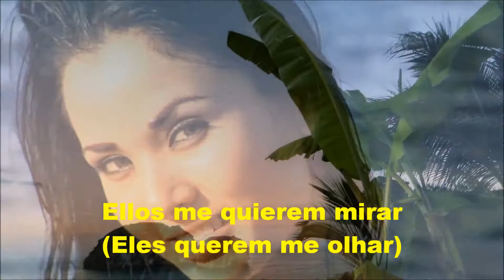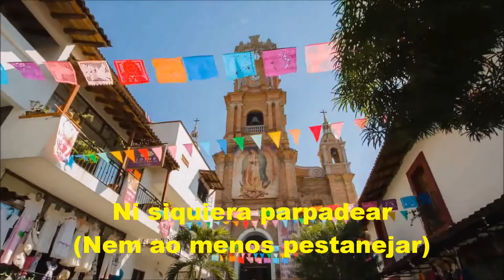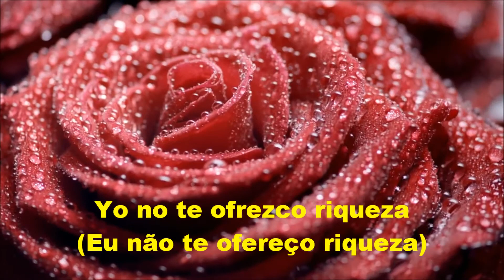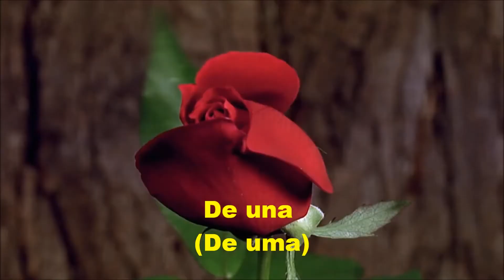MALAGUEÑA com MARIO BAEZ, edição MOACIR SILVEIRA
Elpidio Ramirez e Pedro Galindo são os autores desta que é uma das mais belas páginas da música internacional. Elpidio Ramíres Burgos, mais conhecido por "o velho Elpídio", nasceu em Jojocapan, Veracruz, no dia 04 de março de 1882 e faleceu em 14 de julho de 1960. Ele foi um violinista, compositor, arranjador e revolucionário mexicano. É considerado um precursor do gênero musical conhecido como huapango. Pedro Galindo Galarza (16/08/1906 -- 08/10/1989) é também um compositor mexicano, nascido na Cidade do México e autor de músicas rancheras e boleros. Foi criador em coautoria com Elpídio Ramírez da canção "La Malagueña" e também sócio fundador da Sociedade de Autores e Compositores do México. Esta canção foi incluída na trilha do filme "Kill Bill" de Quentin Tarantino. Reveja agora mais este grande sucesso na voz do cantor paraguaio Mario Baez, com acompanhamento do consagrado músico Waldir Soares (harpa), produção musical de Mário Henrique e gravação do Estúdio Melodia de Uberaba:

LA MALAGUEÑA

             De: Elpídio Ramirez e Pedro Galindo

Que bonitos ojos tienes
(Que bonitos olhos você tens)

Debajo de esas dos cejas
(Debaixo dessas sobrancelhas)

(Debaixo dessas sobrancelhas)

Ellos me quieren mirar
(Eles querem me olhar)

Pero si tu no los dejas
(Mas se você não os deixa)

Ni siquiera parpadear.
(Nem ao menos pestanejar)

Malaguena salerosa
(Malaguenha graciosa)

Eres linda y hechicera,
(És linda e feiticeira)

Como el candor de una rosa.
(Como encanto de uma rosa)

Si por pobre me desprecias
(Se por pobre  me desprezas)

Yo te concedo razon
(Eu te dou razão)

Yo no te ofrezco riquezas
(Não te ofereço riquezas)

Te ofrezco mi corazon
(Te ofereço meu coração)

A cambio de mi pobreza.
(Em troca de minha pobreza)

Malaguena salerosa
(Malaguenha graciosa)

Besar tus labios quisiera
(Queria beijar teus lábios)

Malaguena salerosa
(Malaguenha graciosa)

Que eres linda y hechicera,
(Que você é linda e feiticeira)

(Como o encanto de uma rosa)